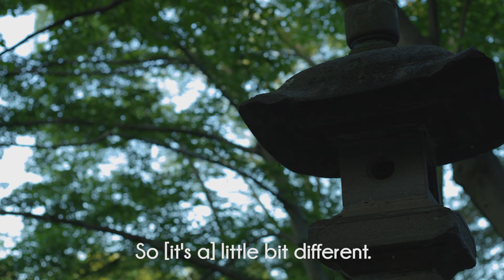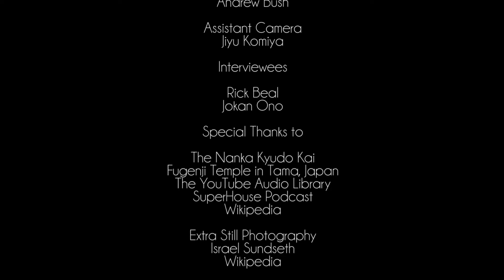RELIGIONS of JAPAN: BUDDHISM and SHINTOISM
Filmmaker Andrew Bush conducts a personal investigation into the two main religions of Japan: Buddhism and Shintoism. This is the spiritual sequel to "Kyudo: Japanese Archery" which is one of ThunderWolf’s most popular videos with the same interviewee, Rick Beal.